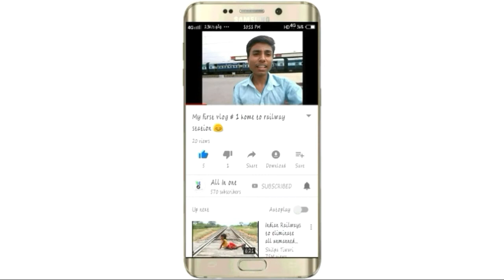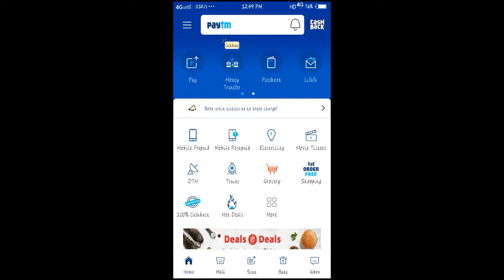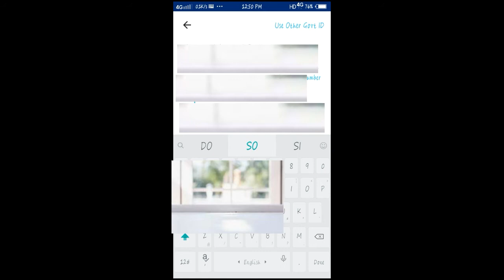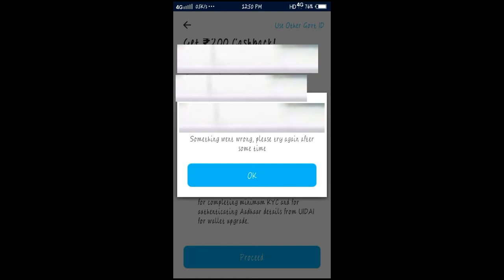Paytm kyc kaise Kare September 2018 || paytm ka kyc kese kare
dosto mene is video mein KYC karna bataya hai ki KYC kaise kare dosto Agar aapko video achi lagi Toh Mere channel ko subscribe karna mat boliye ga please Mere channel ko subscribe Kijiye main Aisi new new video Hamesha rehta Rehta Hoon

Quires solved
paytm kyc paytm
Paytm kyc today
Paytm kyc kaise Kare September 2018
Kyc kaise Kare
How to complete paytm kyc
Mini kyc kaise Kare
Paytm mini kyc
Paytm kyc September
Free paytm cash
paytm ka kyc kese kare
paytm free cash
Paytm kaise kare

All in one suhail😊